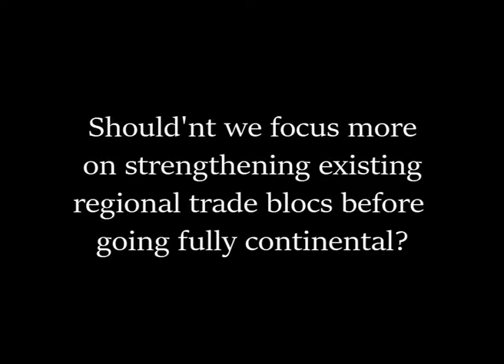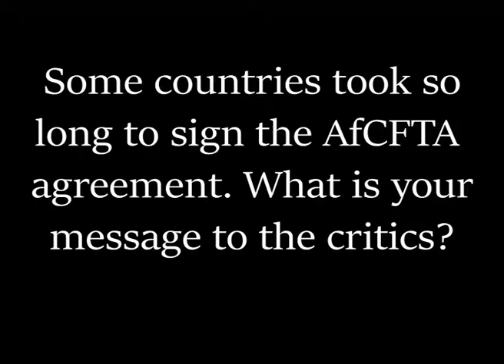Why the African Continental Free Trade Area (AfCFTA) is Important | Linda Kavuka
The African Union seeks to strengthen the continent's economy and increase prosperity by facilitating trade among its member countries. Here, Linda Kavuka speaks on the Continental Free Trade Area and why its critics should give it a chance.